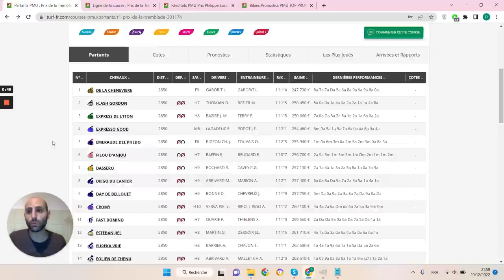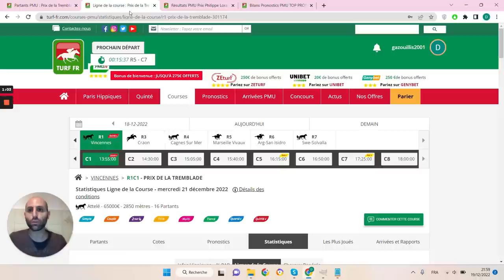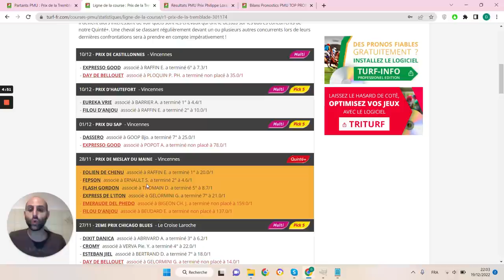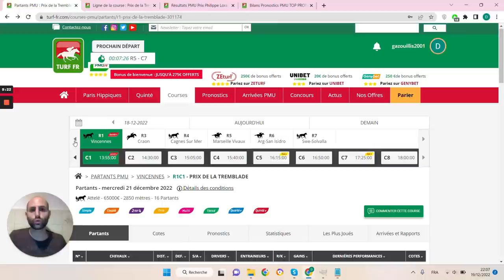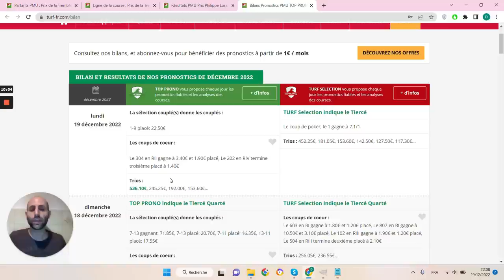PRONOSTICS PMU GRATUIT DE LA MINUTE QUINTE+ DU JOUR MERCREDI 21 DÉCEMBRE 2022 #301174